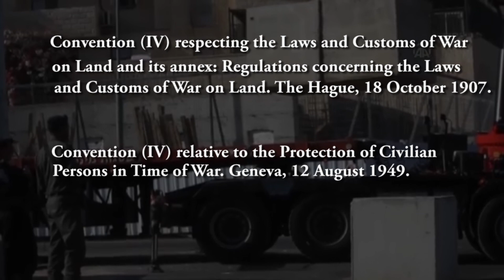Jerusalem 36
Besieged Jerusalemite Neighbourhood